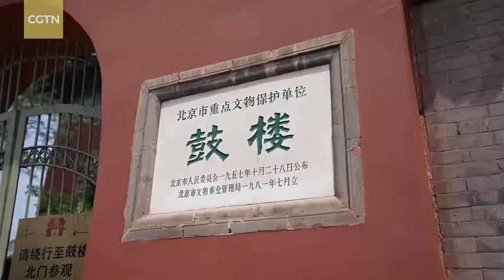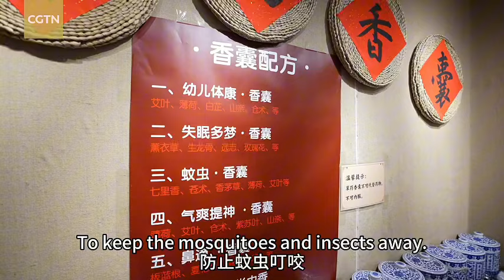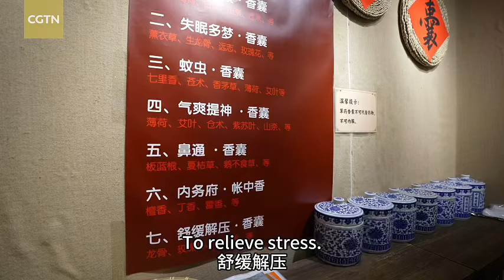Celebrating the Dragon Boat Festival with a Norwegian friend in Beijing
The Dragon Boat Festival, also known as the Duanwu Festival, is approaching, and it's time to be immersed in the festive atmosphere. CGTN's food vlogger Shanny invited her Norwegian friend Mathias to explore the Duanwu elements in China. While introducing traditional culture, they also experienced how Chinese young people celebrate the Dragon Boat Festival nowadays. Watch this video to indulge in holiday cheer with them!